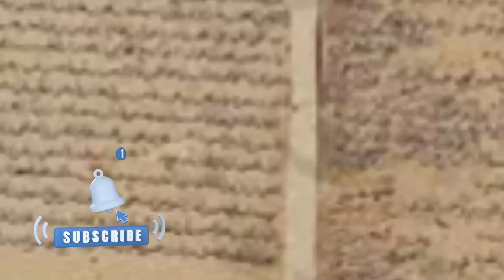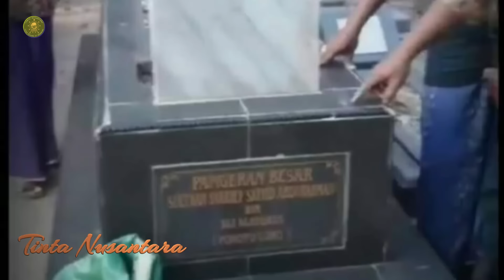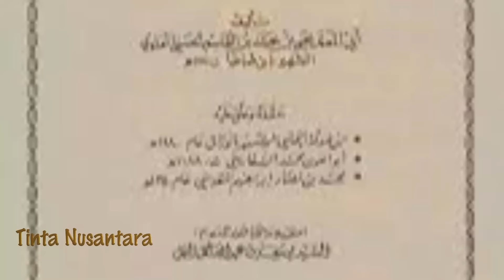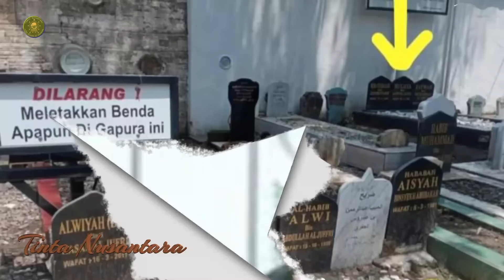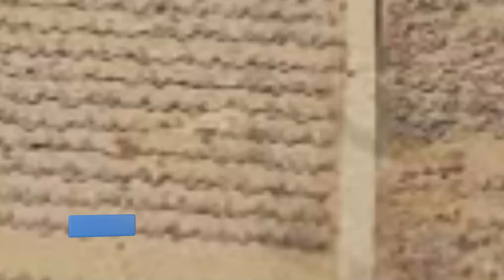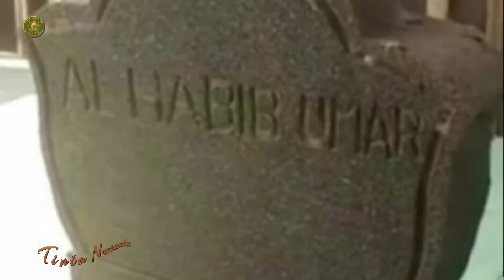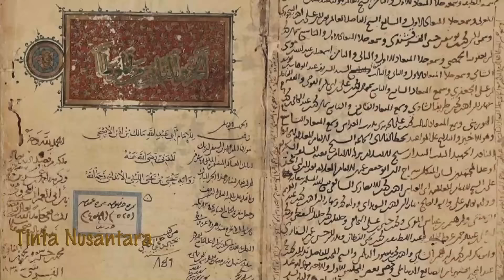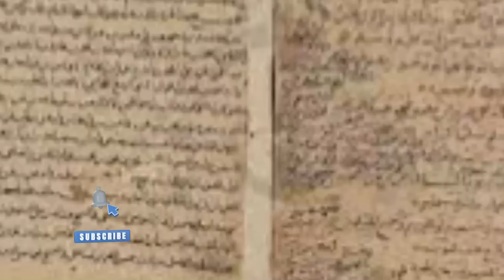Debat DNA Ba'alawi Terbongkar Bukan Keturunan Nabi Muhammad Tinta Nusantara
Debat DNA Ba'alawi Terbongkar Bukan Keturunan Nabi Muhammad Nabi Muhammad Sallallahu Alaihi Wasallam
selamat menyaksikan.

Setelah mendengar penjelasan peneliti Badan Riset dan Inovasi Nasional (BRIN), DR. Sugeng Sugiharto di Padasuka TV, penulis lebih faham tentang tes YDNA. Di bawah ini, akan penulis uraikan dengan bahasa yang sederhana tentang tes YDNA berdasarkan penjelasan DR Sugeng dan beberapa literature yang penulis baca. Di akhir penulis juga sedikit menjelaskan tentang hukum tes YDNA menurut pendapat penulis.
Apa yang dimaksud YDNA?
YDNA adalah DNA yang diturunkan dari ayah ke anak. YDNA memungkinkan kita bisa menelusuri garis leluhur kita ke atas sampai Nabi Adam.
Tes YDNA bisa mengungkapkan kakek bersama berdasar hasil tes DNA orang-orang yang mengaku keturunan garis laki seorang tokoh. Jika empat orang sepupu pertama di tes YDNA maka akan terbukti bahwa mereka mempunyai kakek bersama di dua generasi ke atas. Jika delapan orang sepupu kedua di tes YDNA, maka akan terbukti mereka akan mempunyai kakek bersama di tiga generasi mereka ke atas; jika 16 sepupu ketiga dites YDNA, maka akan terbukti mereka mempunyai kakek bersama di empat generasi mereka ke atas. Begitu seterusnya.
Para keturunan Nabi Muhammad SAW dari Sayidina Ali dan Siti Fatimah, hari ini banyak di antara mereka adalah generasi yang ke 40. Jika 100 orang yang sahih silsilah nasabnya di antara mereka melakukan tes YDNA, maka akan terbukti bahwa mereka mempunyai kakek bersama di 40 generasi mereka ke atas.
Bagi orang-orang yang mempunyai silsilah nasab garis laki lengkap 40 generasi ke atas, kode-kode yang keluar dalam hasil tes YDNA itu memungkinkan mereka untuk mengganti kode-kode itu dengan nama-nama yang tertera dalam silsilah nasab itu.
orang-orang yang hari ini mengaku keturunan garis laki dari Saidina Ali, harus mempunyai kakek bersama kira-kira di masa hidup Saidina Ali. Saidina Ali wafat tahun 40 Hijriah, berarti, orang-orang yang hari ini mengaku keturunannya harus mempunyai kakek bersama sekitar 1.405 tahun yang lalu. jika diantara mereka ada yang lebih dari itu baru mempunyai kakek bersama, maka salah satu diantara mereka buka keturunan Saidina Ali.